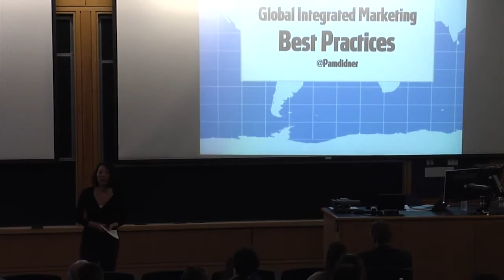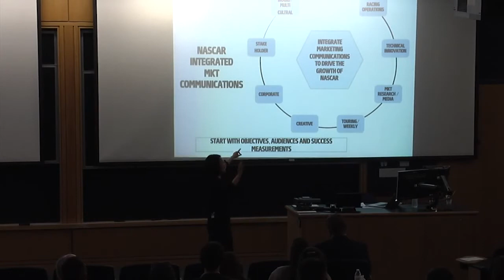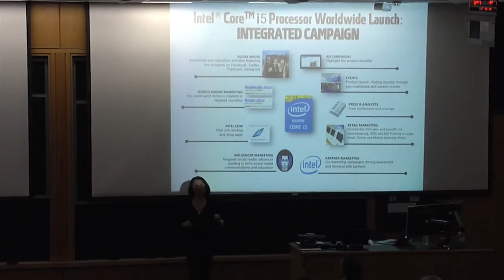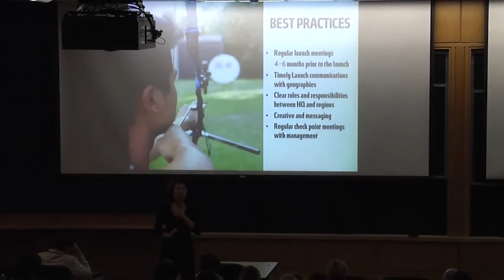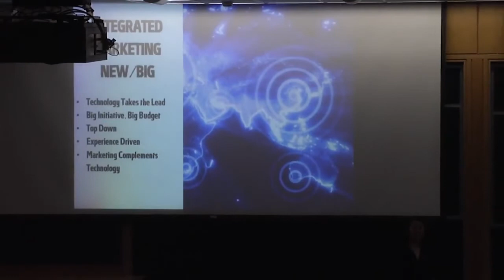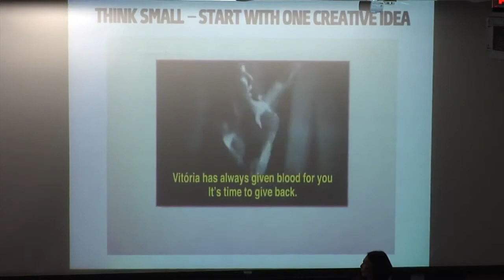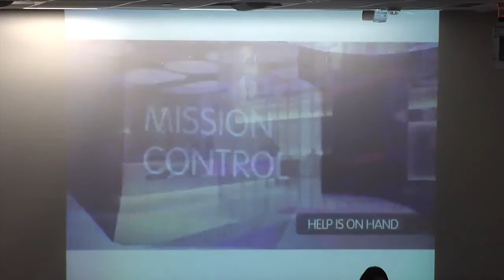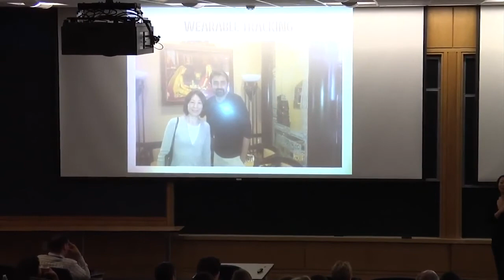Pam Didner INTEGRATE 2014 Presentation